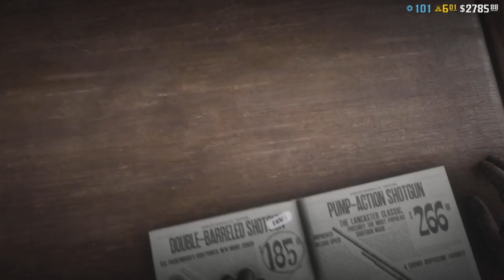Why you leave people be in rdo